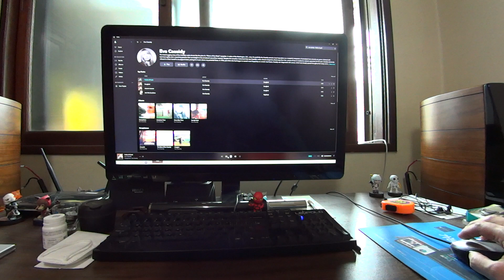sony HDR-MV1 #1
dac = casiopea cappuccino,
pre amp = mbl 6010d(Clone),
power amp = jeff rowland 501(clone),